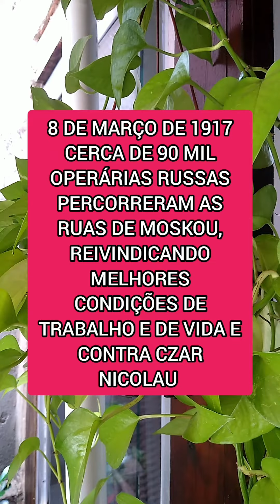DIA INTENCIONAL DAS MULHERES ( DIA 8 DE MARÇO DE 2024 ) EM TODO MUNDO DOUGLAS KAJFES 🇧🇷🇭🇷🇩🇪🌎🌍🌏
TODAS INFORMAÇÕES SOBRE O DIA INTERNACIONAL DAS MULHERES JA SE ENCONTRA AQUI NO MEU CANAL NO YOUTUBE ENTRE OUTRAS REDES SOCIAIS QUE SEGUEM COM MEU NOME E QUE ASSIM COMO ESTE VÍDEO PRODUZIDO ,JA TENHO OUTROS AQUI DE ALGUNS ANOS ATRÁS E UM FELIZ DIA INTERNACIONAL DAS MULHERES A TODAS AS MULHERES QUE BUSCAM DIARIAMENTE MELHORES RECURSOS EM SEUS TRABALHOS E EM SUAS PROFISSÕES ENTRE OUTROS ASSUNTOS QUE BUSCAM NO ESTADO DE SEUS DIREITOS DOUGLAS KAJFES 🇧🇷🇭🇷🇩🇪🌎🌍🌏